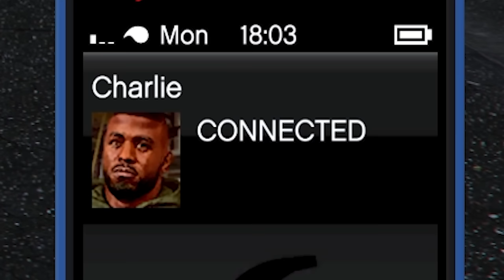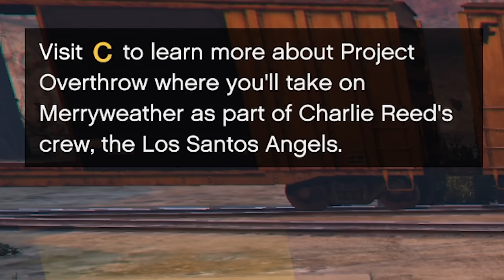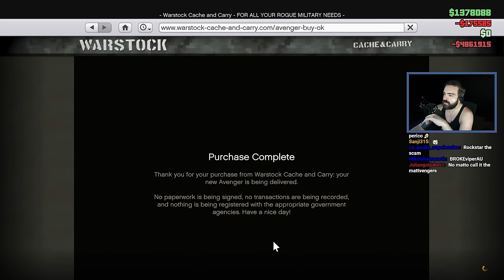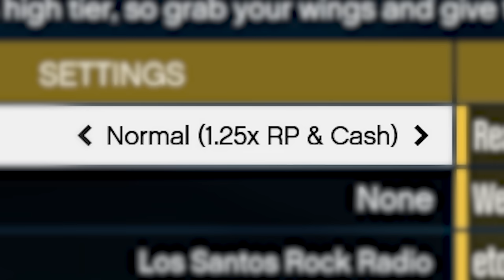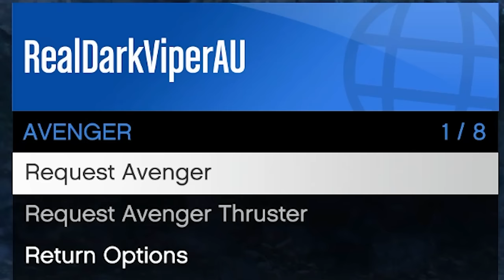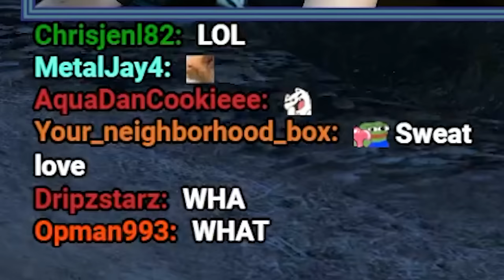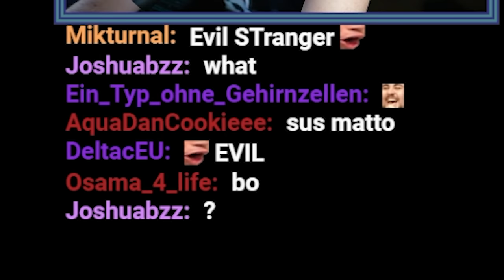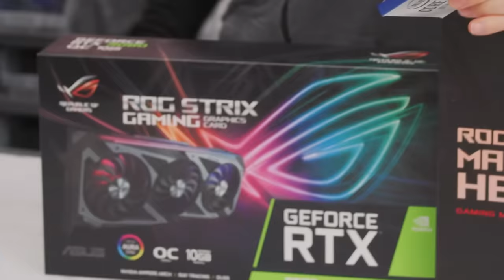A Flawed Release: GTA Online's Disappointing San Andreas Mercenaries DLC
In this thought-provoking video, we delve into the highly anticipated San Andreas Mercenaries DLC for GTA Online, only to uncover a disheartening experience. Join us as we dissect Rockstar's latest addition to the game, exploring its flaws and missed potential. From underwhelming gameplay mechanics to disappointing content, we critically evaluate the lackluster release, discussing the aspects that fell short of expectations. Through a comprehensive analysis, we shed light on the regrettable additions and shortcomings that left players wanting more. Brace yourself for an honest exploration of GTA Online's San Andreas Mercenaries, as we uncover the disappointments and highlight the areas in need of improvement.